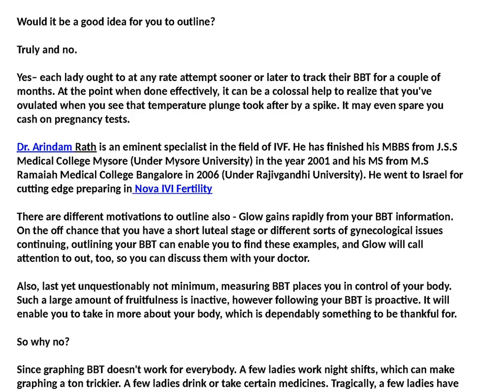Learn the Basics Behind Basal Body Temperature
Dr. Arindam Rath is an eminent specialist in the field of IVF. He has finished his MBBS from J.S.S Medical College Mysore (Under Mysore University) in the year 2001 and his MS from M.S Ramaiah Medical College Bangalore in 2006 (Under Rajivgandhi University). He went to Israel for cutting edge preparing in Nova IVI Fertility
Dr. Sankar Das Mahapatra is a specialist in laparoscopic gynecological surgery and administration of high-hazard pregnancy. Dr. Sankar Dasmahapatra earned his four year college education (M.B.B.S) from Millenium Clinic, Calcutta.